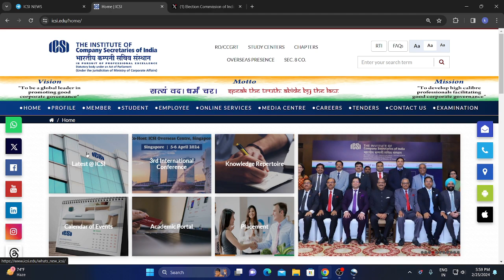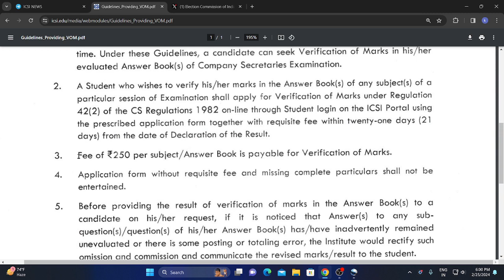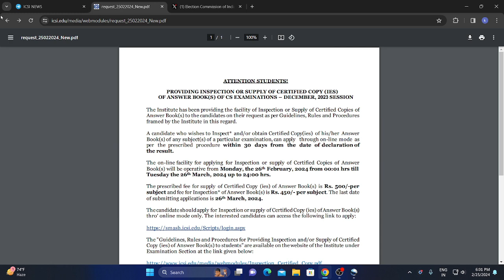icsi 2 important announcement for all cs students for december 2023 exam